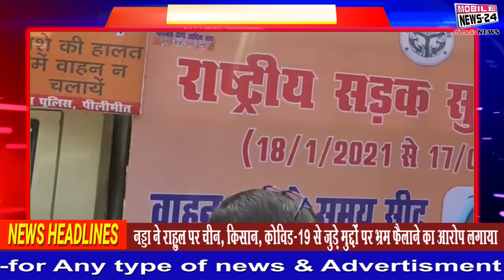20 Jan Breaking News Headlines | Aaj Ki Taza Khabar | aaj ka samachar | aj ka nuj | Mobile News 24.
19 Jan Breaking News Headlines | Aaj Ki Taza Khabar | aaj ka samachar | ajka nuj | Mobile News 24.

इस न्यूज बुलेटिन में हम आपके लिए लेकर आए हैं,  दुनिया में बज रहा भारत का डंका, पोलियो टीकाकरण को लेकर केंद्र सरकार ने लिया बड़ा फैसला, हिमाचल पंचायत चुनाव की तारीखों का हुआ ऐलान , आठ ट्रेनों को  हरी झंडी दिखाएंगे पीएम मोदी , पटना इंडिगो के स्टेशन मैनेजर मामले में पत्रकारों पर बरसे नितीश ,  इसके अलावा और भी काम की खबरे हम आपके लिए लेकर आए है इसलिए इस न्यूज बुलेटिन को अंत तक जरूर देखिए और हमारे चैनल मोबाइ न्यूज 24 को जरूर सब्सक्राइब कर लिजिए. साथ  ही जो बेल आइक़न है घंटी है उसे भी दबा दिजिए ताकि देश दुनिया की तमाम खबरों से आप और आपके जानने वाले रह सके अपडेट. तो चलिए शुरू करते है.

In this news bulletin, we have brought for you, India's sting in the world, the central government has taken a big decision regarding polio vaccination, Himachal Panchayat election dates announced, PM Modi, Patna Indigo will flag eight trains In the case of the station manager, Nitish lashed out at the journalists, apart from this, we have brought news of more work for you, so do check this news bulletin till the end and subscribe to our channel Mobile News 24. So let's start.